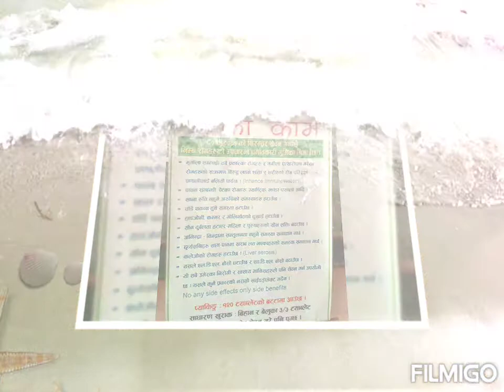HELTH IS WELTH DXN HAPPY GOOD MORNINGV